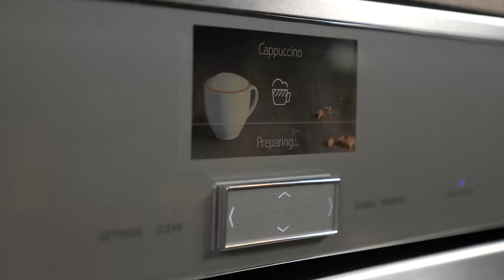Thermador | Masterpiece Collection Coffee Machine